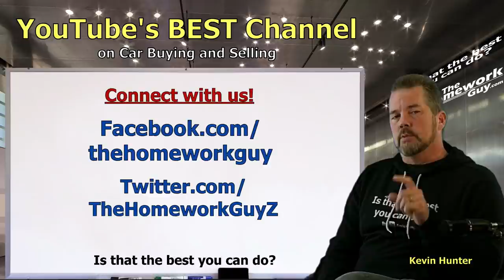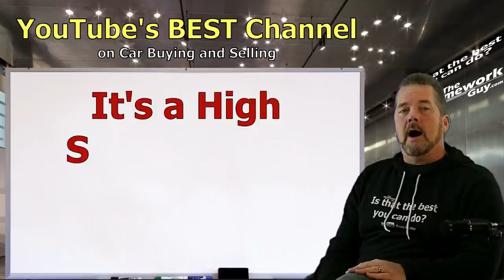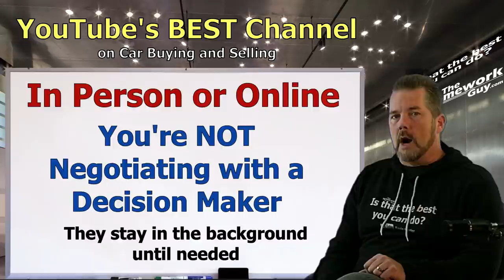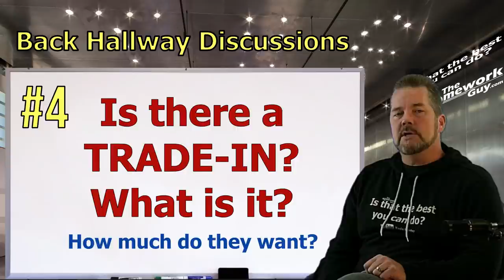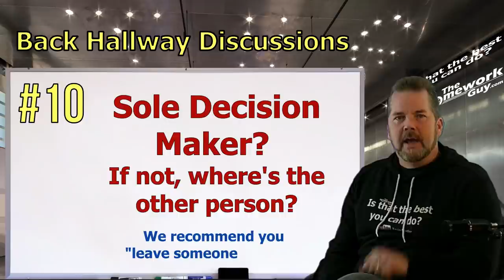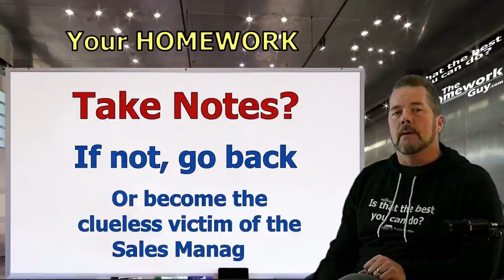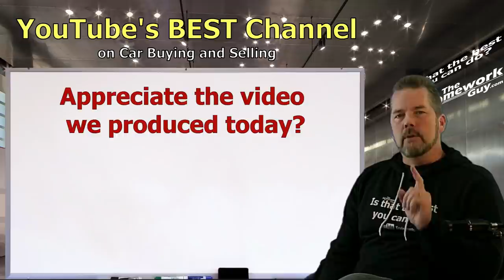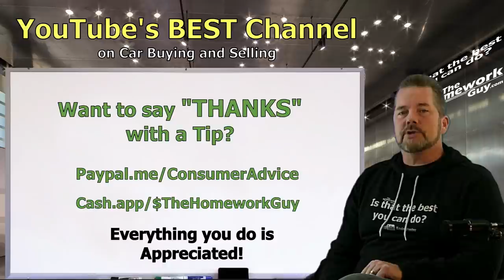BACK HALLWAYS & BEHIND CLOSED DOORS at CAR DEALERSHIPS - Auto Expert: The Homework Guy, Kevin Hunter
CAR DEALERS ALWAYS HAVE NONSENSE GOING ON IN BACK HALLWAYS AND BEHIND CLOSED DOORS. Why does the Salesman keep disappearing to "Talk to a Manager?"

A CAR DEALER WANTS TO:
1. SELL every car for the Highest Possible Price.
3. LOAD every Car Deal full of Fees and Finance Products.
4. OFFER Lowball numbers on every Trade Vehicle.

THE HOMEWORK GUY TEAM (THG) HELPS CAR BUYERS TO:
1. BUY a Car from Dealers or Private Party Sellers at the Lowest Price.
2. PAY Cash or Finance with their own Bank or Credit Union.
3. DECLINE Dealer Fees and Finance Products.
4. TRADE / SELL their current vehicle for the Best Value.

1. What you need to know before buying a car.
2. Information you need when buying a car at a dealership.
3. Benefits of Buying a Car from a Dealership or Private Party.
4. How to Buy and Sell Cars
5. Learn the process of buying a car from start to finish
6. Questions to ask at a Dealership
7. Car buying tips and tricks from the experts
8. How to Buy a Car with Cash
9. How to Pay for a Car with Cash.
10. Using Carmax, Edmunds, TrueCar, Autolist, or Kelley Blue Book.
11. Buying a Car out of state.
12. Taking Control of the Car Buying Process.
13. What to do if Scammed.
14. Illegal things Car Dealers can do.
15. Understanding Dealer Financing Tricks
16. How to Avoid Dealer Scams.
17. Reactions to Sales Training by Car Trainers.